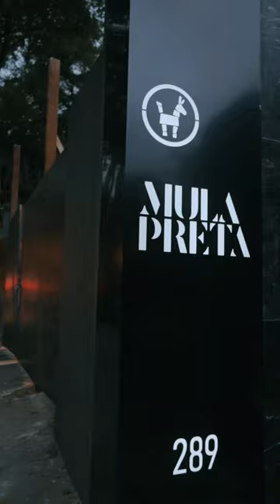Uma experiência inesquecível para os clientes do Oscar Freire!